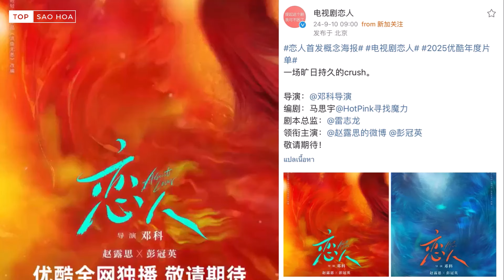Triệu Lộ Tư và Bành Quán Anh xác nhận nên duyên trong phim mới "Người yêu"